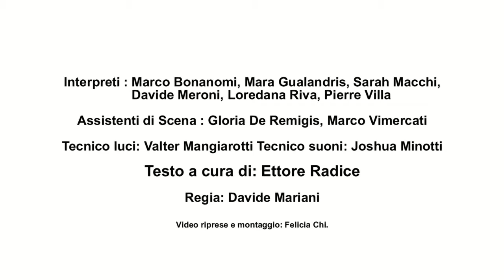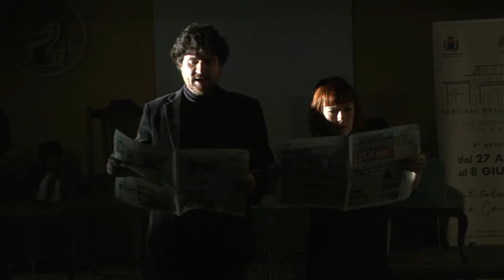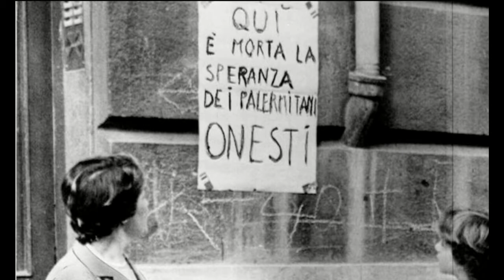Inchiostri D'Amore - Carlo Alberto Dalla Chiesa e Emanuela Setti Carraro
Rappresentazione Scenica di Mnemosyne
FORTE COME LA MORTE è L'AMORE
Carlo Alberto Dalla Chiesa e Emanuela Setti Carraro